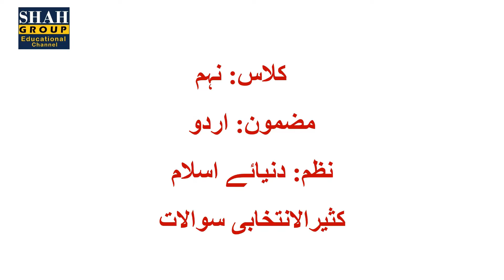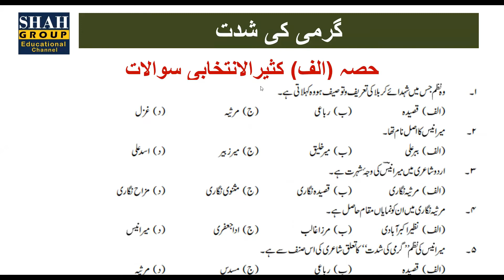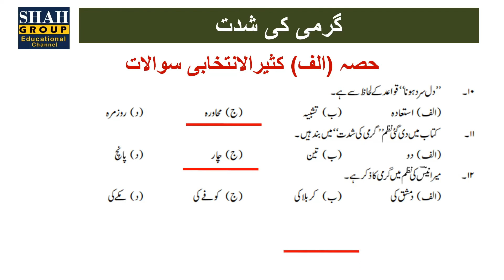کلاس: نہم مضمون: اردو نظم: دنیائے اسلام , نظم: گرمی کی شدت کثیرالانتخابی سوالات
کلاس: نہم     مضمون: اردو
نظم: دنیائے اسلام
نظم: گرمی کی شدت
  کثیرالانتخابی سوالات